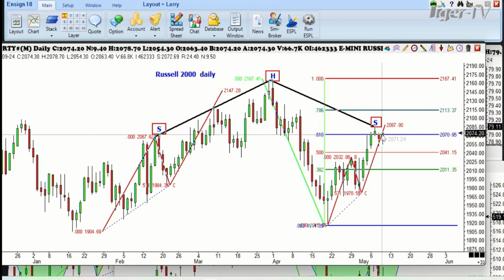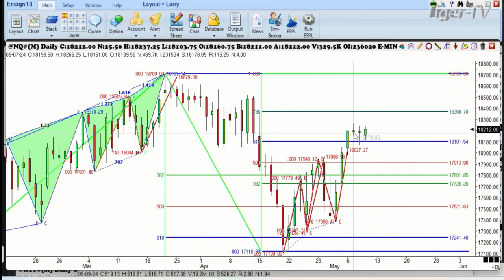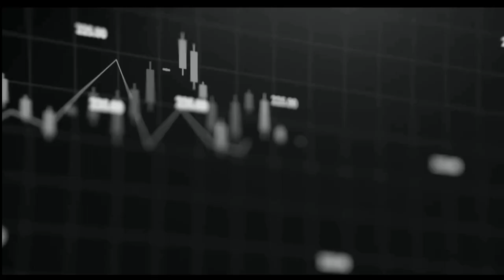May 9th, 1PM ET Market Update on TFNN - 2024